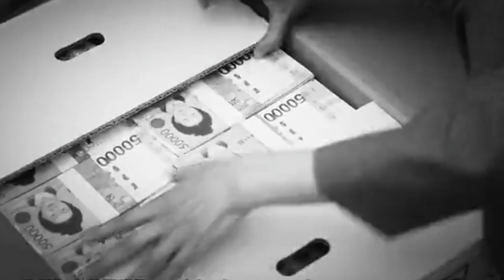BIG MOUTH/ Episode 16 / THE END / Web series factory / Tamil Dubbed / Tamil